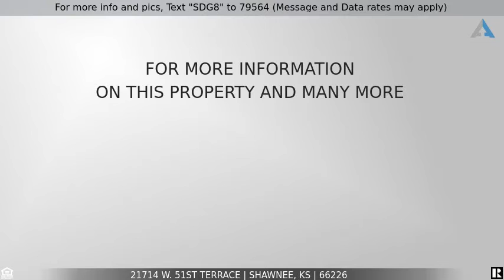21714 W. 51st Terrace, Shawnee, KS 66226 ~ Beautiful Brittany Heights 4 Bedroom Updated Home!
to see all the details, images, virtual tour and current pricing.

Welcome home to 21714 W. 51st Terrace in the Brittany Heights community of Shawnee, a beautiful four bedroom, three full bath home offering 2,000 square feet of finished living space, situated on a lovely quarter acre cul-de-sac lot in the award winning DeSoto school district. Don't miss out on making this charming home yours! You will love the open California Split floorplan that boasts many updates, including fresh interior paint, updated baths, 3-year new roof, 3-year new furnace and A/C, and 4-year new water heater.

Be greeted by a grassy front yard with mature shade trees leading to the covered front porch with a quaint space for a bistro table and chairs. Enter into the great room and notice the soaring cathedral ceiling with refreshing lighted ceiling fan, cozy corner stone fireplace, and a series of windows topped with a palladium accent window allowing natural light to fill the space.

Ascend the half staircase with stylish iron spindles to the dining room featuring chandelier lighting and an overlook to the great room below. The dining room is open to the fully equipped kitchen highlighting abundant white cabinetry, stainless steel appliances, solid surface counters with undermount sink, full mosaic tile backsplash, and peninsula with wainscoting, bar seating and additional storage. Appliances include the French door refrigerator with dispenser system, smooth surface range, built-in microwave, dishwasher and disposal. Also on this level are two bedrooms, a full bath with shower over tub, and the conveniently located laundry room with built-ins and included LG front load washer and dryer.

Ascend the stairs to the upper level dedicated to the master suite with vaulted ceiling, refreshing lighted ceiling fan, large window, his and her closets, and updated spa-like bath showcasing a relaxing jetted tub with tile surround, separate walk-in frameless glass and tiled shower, beautiful double vanity, and tile flooring.

On the finished daylight lower level you will find a rec area, fourth bedroom, and the third full bath.

Outside, spend time with family and friends on the deck overlooking the expansive grassy and fenced backyard with mature shade trees. What a wonderful spot to relax, host a barbecue or for kids or pets to play. Additional features include a two-car attached garage with openers, central heating and air, humidifier, and community pool.

To come see this wonderful home for yourself, call us directly at OR to receive info and pictures to your mobile phone, text "SDG8" to 79564.